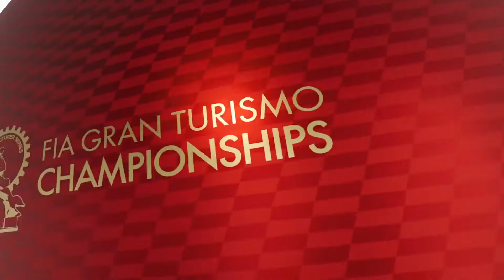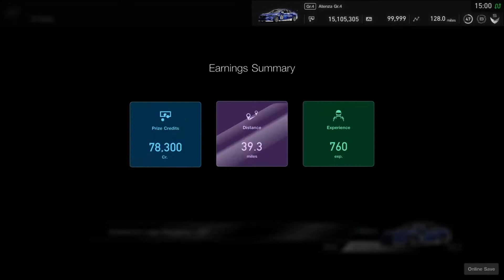Gran Turismo Sport: Manufacturer Series 2020 Series - Round 9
The Ninth Round in the Manufacturer Series 2020 series is at Autodrome Lago Maggiore GP by using Gr.4 racecars.